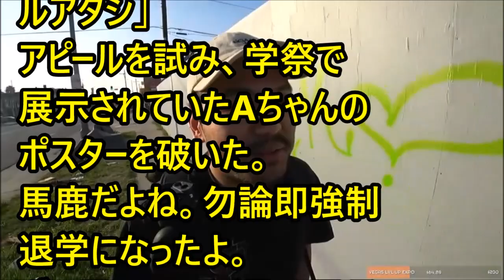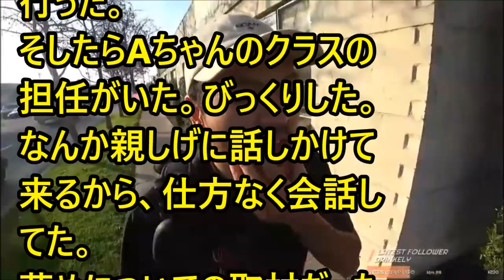【修羅場】小学校に転校してきた金持ちのお嬢さんを虐めた田舎の末路